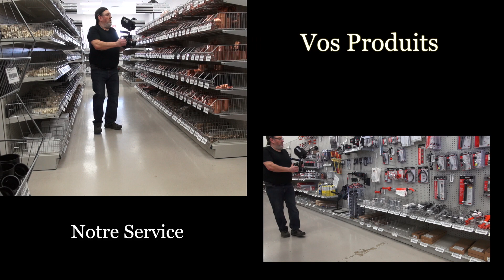Seralex Vision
Cette vidéo traite de services offerts par Seralex Vision